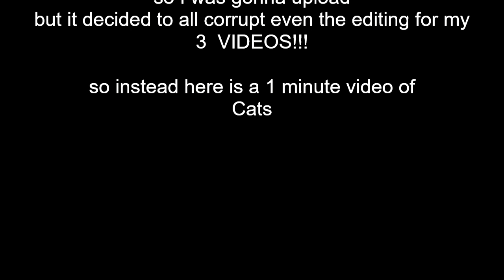1 Minute Of Cats Because My 3 Videos Corrupted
🦄 Description 🦄

Don't Ask And Sub Please Thanks

🦄 Links 🦄

🦄 credits 🦄

Google For Supplying all these pussy pics